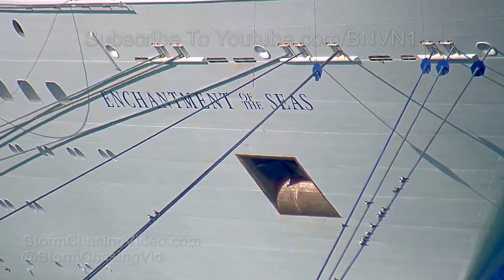Key West & Miami FL above average warmth B-Roll - 2/27/2018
Temperature averaging 6-8 degrees above normal in south Florida the month of February will come to an end by the weekend with temperature going below normal. Warm tropical spring break weather scenes from Key West and Miami Florida from robotic cameras at Mallory Square, Key West Harbor, and the port of Miami. Cruise ships, sunny weather, blue-green water, boats.
Shot Description

1,2) Cruise ship Enchantment of the Seas at Mallory Square dock Key West.
3) US, Florida, and Key West Conch Republic flags fly in breeze at Mallory Square with people in shorts.
4,5) Coast guard ship at USCG station Key West.
6,7) Wide and Medium shot of cruise ship and Gulf of Mexico waters at Key West Mallory Square.
8) Dry Tortugas National Park Ferry departing to Dry Tortugas.
9) Pilot boat.
10) Boat and low hanging cloud line.
11) Conch Republic flags fly at Key West Harbor.
12,13,14,15) Marina and boat scenes at Key West Harbor.
16) Wide shot looking down and west at the Port of Miami and the Miami downtown skyline.

SID: Broadwave